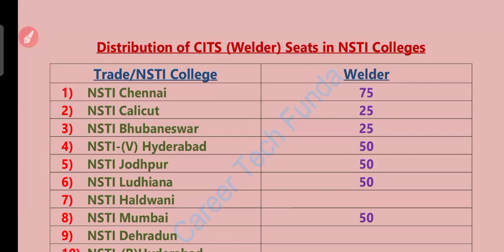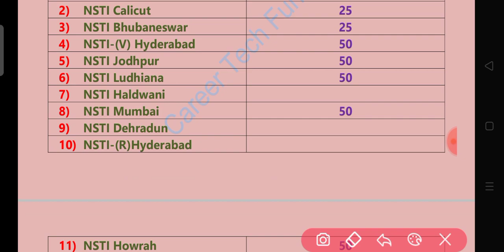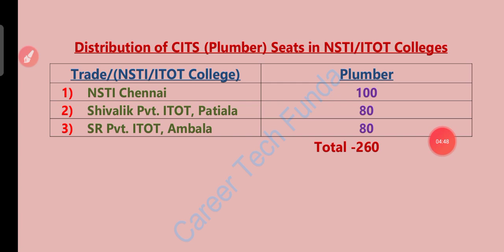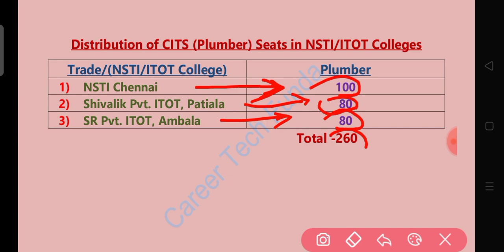CITS Welder & Plumber Trade college |CITS Admission 2023 |वेल्डर & प्लम्बर ट्रेड कॉलेज कहाँ-2 है?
Hello,

related tags-
cits
cits admission 2023
cits course information
cits course full information
cits online form 2023
cits 2023
cits online form kab niklega 2023
cits 2023 form
cits electrician
cits welder trade
cits plumber
cits seats in nsti college
cits welder college
cits
cits welder trade
best cits college
cits college
cits electrician college list
cits electrician syllabus
cits college list
ati college list for
nsti college list for electrician
fitter trade ke cits college
cits college list in india
best cits college for electrician trade
cti welder
cti plumber
cti college list
previous year question of cits electrician
iti electrician
cti fitter college
cits entrance exam model paper electrician